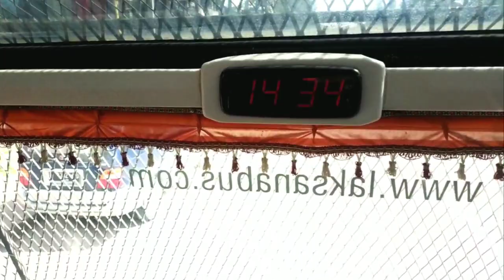PENUMPANG KELIATAN SENANG NAIK BUS ANTI TELAT